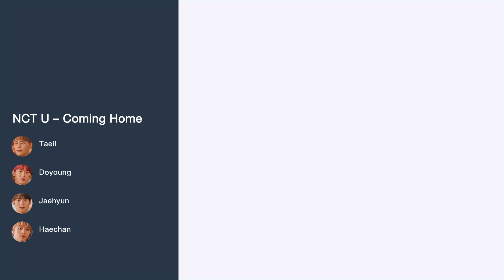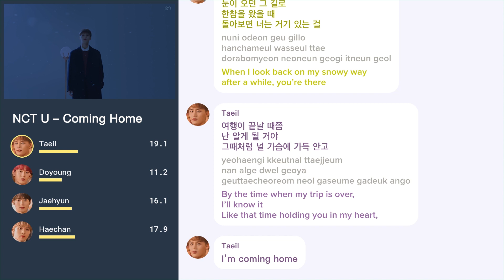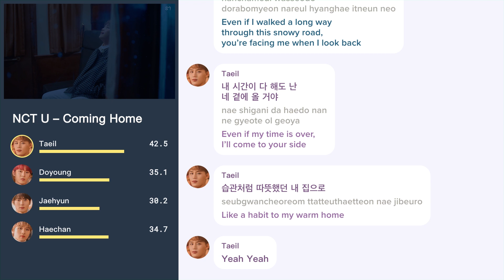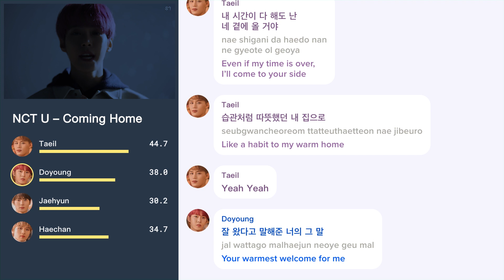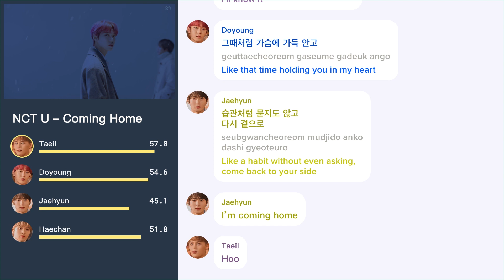NCT U – Coming Home (Line Distribution / Color Coded Lyrics Han/Rom/Eng)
NCT U
Coming Home
NCT U Coming Home  line distribution
NCT U Coming Home  LYRICS
NCT U Coming Home Color Coded Lyrics